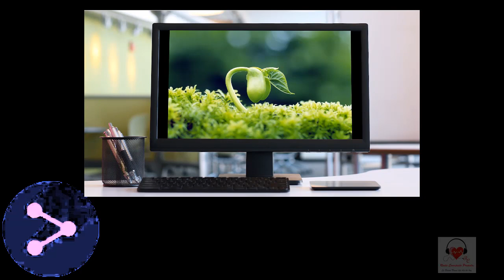La Buena Nueva del día 24/09/19 según san Juan 2, 1-11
La palabra de Dios con una breve reflexión, un aporte para que te detengas unos minutos y te alimentes con la fuente de la Sabiduría verdadera que son Las sagradas Escrituras.